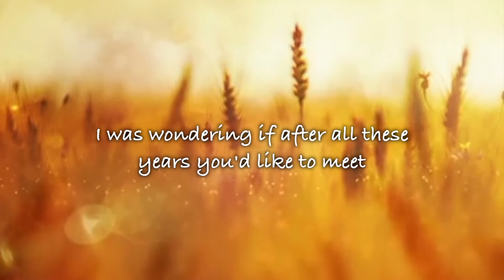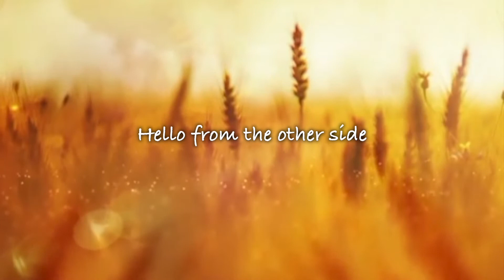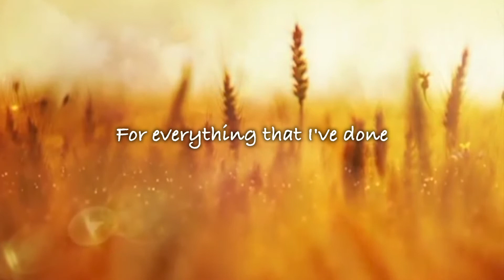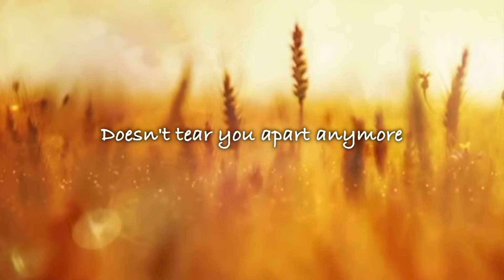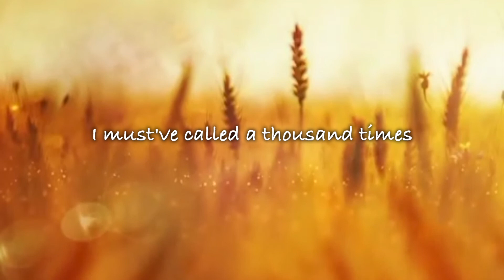Adele - Hello (Lyrics Video)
[Bridge]
(Highs, highs, highs, highs, lows, lows, lows, lows)
Ooh, anymore
Ooh, anymore
Ooh, anymore
Anymore